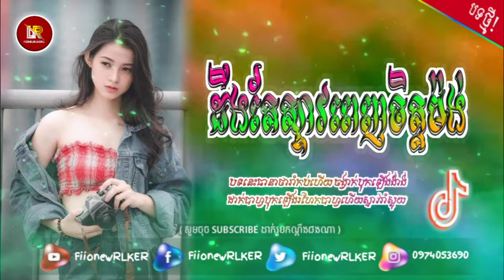⚪បទល្បីក្នុង_Tik_Tok_💥_ម៉ូតូអាសង់កញ្ចាស់ប៉ះអាគុកញ្ចាស់😹🚀_rEmix_2021_VailernG_in_tik_tok_by🔰